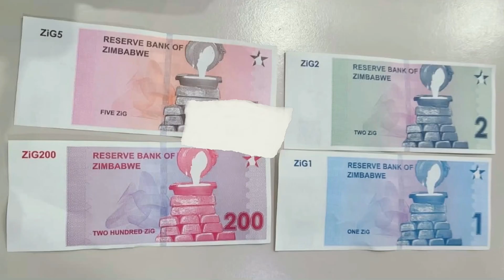Dlozinyana - Free Zimbabwe (Official Audio)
Dlozinyana - Free Zimbabwe (Official Audio) New Currency called Zimbabwe Gold “Zig”